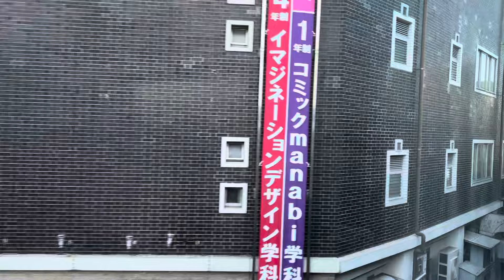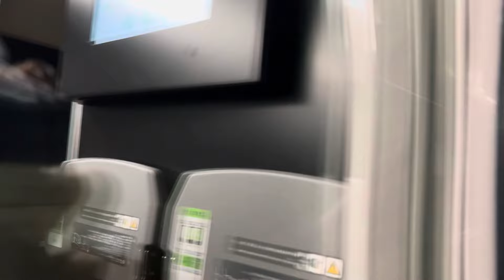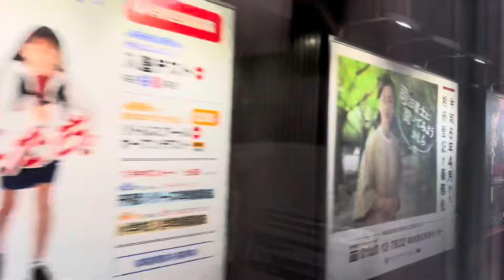【今だけ無料のグリーン車】中央快速線E233系 快速 東京行き 新宿〜御茶ノ水 グリーン車2階左側車窓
中央快速線ではグリーン車を連結した車両が順次運行を開始しています。2025年3月までは無料で利用することができ、毎日多くの乗客で賑わっているようです。今回は新宿〜御茶ノ水間の車窓を、そんなグリーン車の2階より撮影しました！どうぞお楽しみください！